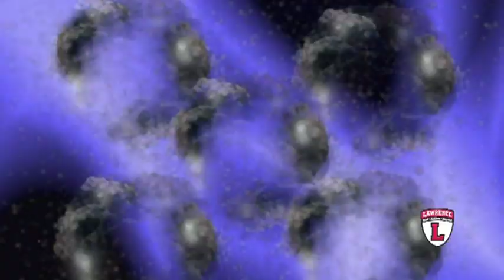LHS Varsity Baseball vs Trenton 040418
The Lawrence High School Varsity Baseball team hosts neighboring Trenton Central High School.  Filmed 4/4/2018.